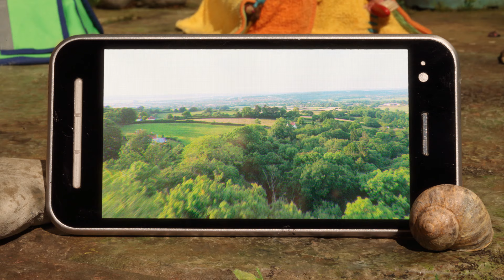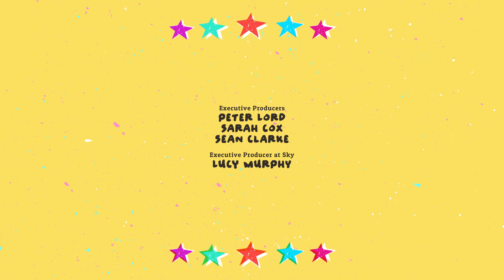Camping Caper 🔥 THE EPIC ADVENTURES OF MORPH | Episode 9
Ahh, the great outdoors, the fresh air, telling stories around the camp fire while roasting marshmallows under the stars. It’s all good, but where do you plug in your phone?

A brand-new animated series starring Morph, his sidekick Chas and their old pals Delilah, Grandmorph and The Very Small Creatures. Morph and the gang are up to all their usual mischievous antics but in bigger and bolder adventures. The artist’s studio where they live and the desk they call home is the perfect place for the extraordinary to happen, and it often does!